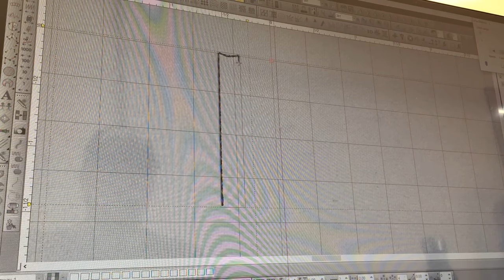Embroidery digitizing time lapse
Paulo Lopes from Shirts Illustrated digitizing a very simple design.